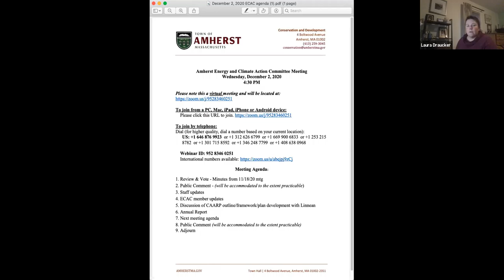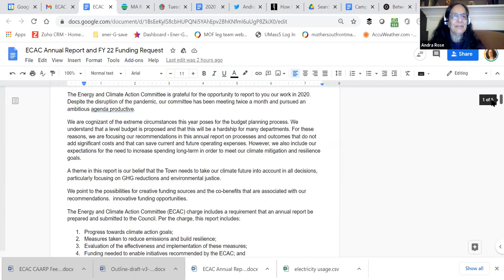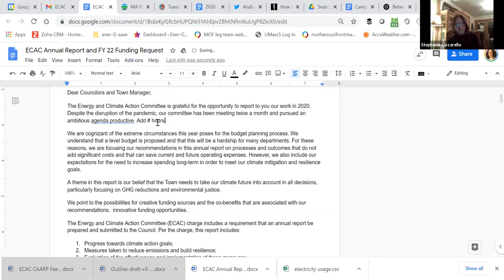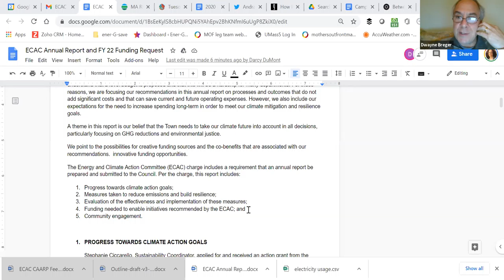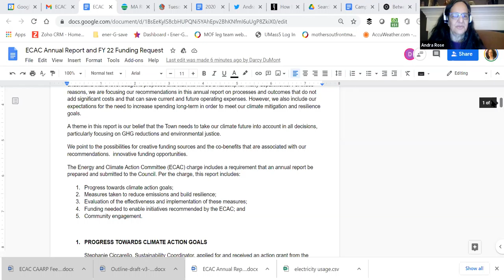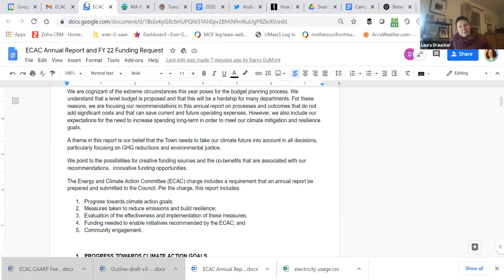Energy and Climtate Action Committee Meeting Dec 2, 2020